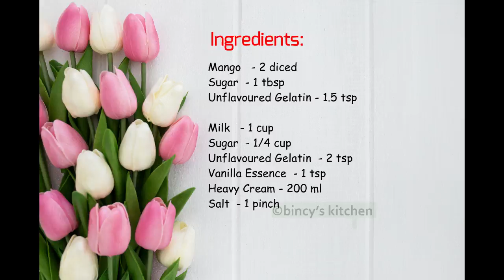മാങ്ങാ കൊണ്ട് എളുപ്പത്തിൽ ഒരു പുഡ്ഡിംഗ് | Mango Panna Cotta | Simple Mango Pudding | പാനകോട്ട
How to make Mango Panna Cotta at Home ! മാങ്ങാ കൊണ്ട് എളുപ്പത്തിൽ ഒരു പുഡ്ഡിംഗ്  | Mango Panna Cotta  | Simple Mango Pudding | പാനകോട്ട